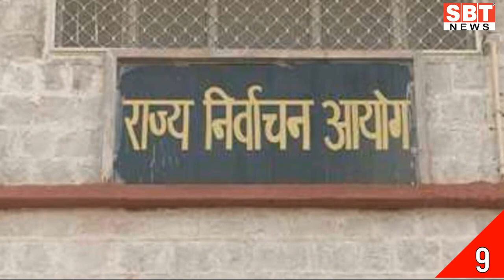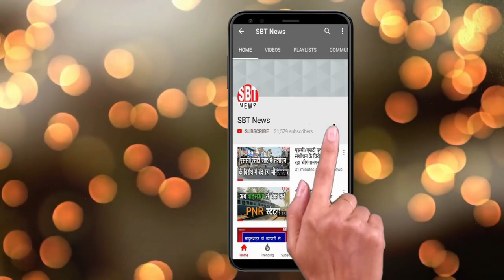30 सितम्बर : राजस्थान दोपहर 12.15 बजे की 12 बड़ी खबरें | SBT News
About This Video:

30 सितम्बर : राजस्थान दोपहर 12.15 बजे की 12 बड़ी खबरें | SBT News

sriganganagar temperature
Barish, Barsaat
mansoon
new rules
kisan aandolan
rakesh tikait
kisan andolan
Rajasthan news
hariyana news
maharastra news
latest news
bjp
rahul gandhi
up news
News website
nonstop news
news headlines
today news
aaj ka news
online news
Headlines News
skymetweather